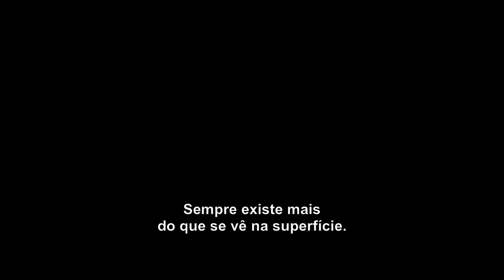TRUQUE DE MESTRE 2 TRAILER OFICIAL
Truque de Mestre 2